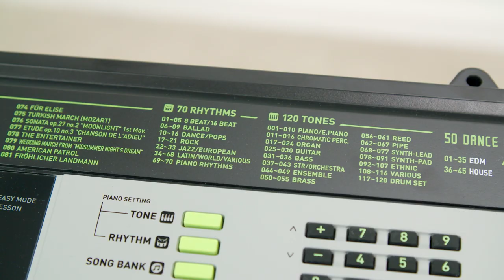Casio LK135 with Dance Music Mode